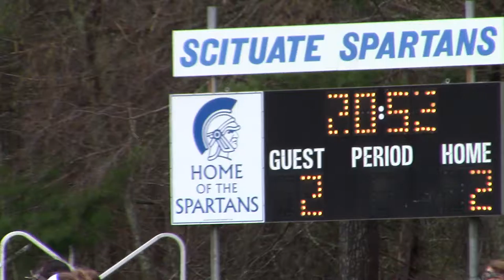Scituate vs Toll Gate. 2019 Season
SHS Girls Varsity Lacrosse Team. Game 6